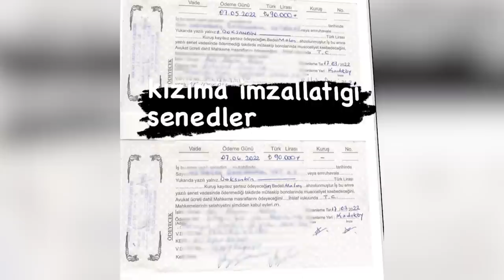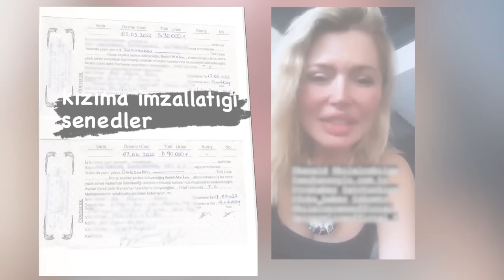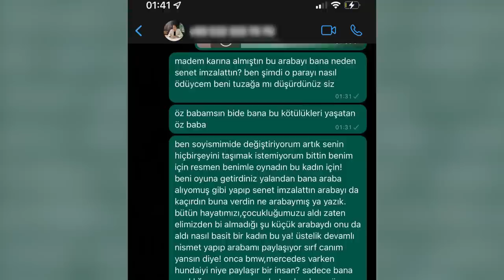Gülbin Vardar'dan eski eşi Ali Uğur Akbaş ve Yeliz Yeşilmen hakkında olay açıklamalar!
Beyaz Magazin canlı yayın konuklarını ağırlamaya devam ediyor. Beyaz Magazin'in bugünkü bölümüne Gülbin Vardar konuk oldu. Gülbin Vardar son dönemde kendisi ve kızının başından geçen tatsız olayları tek tek anlattı.